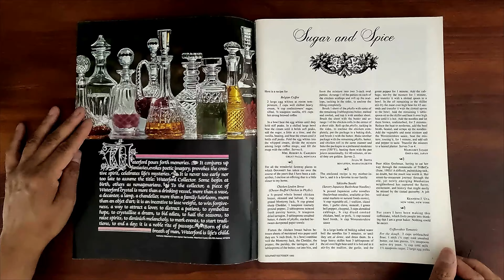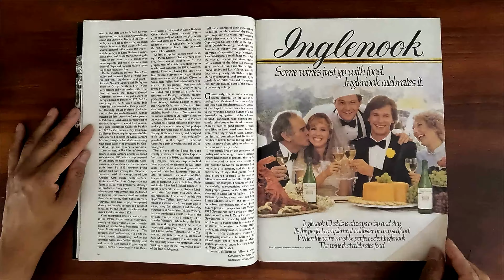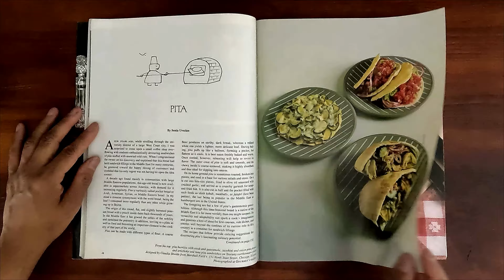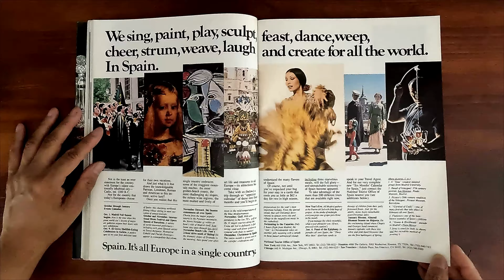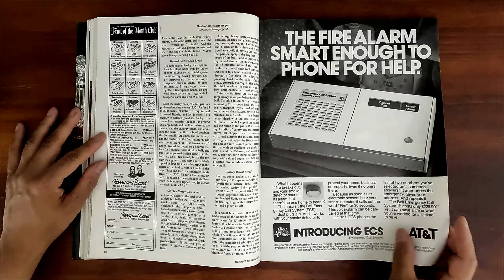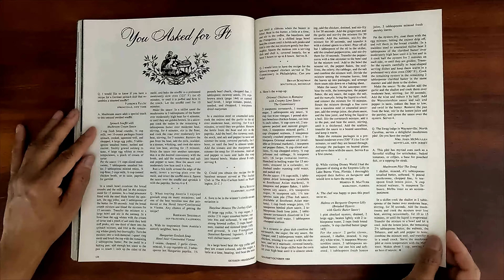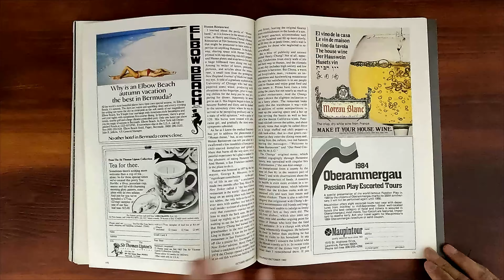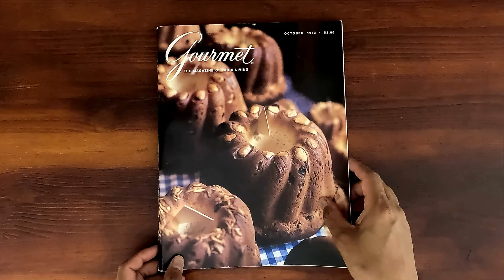Gourmet October 1983 Rio De Janeiro, Barley, Beef Salads| ASMR Magazine Flip Through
Vintage issue of Gourmet October 1983.  Relaxing ASMR sounds from page turning and a step back in time at the same time.

Paris Journal.  Wine Journal. An Alsatian Journey. Pita. A San Francisco Hotelier.  Gourmet Holidays: Rio De Janeiro. Onion soups. Pumpkin beyond pie  A sweet-and-sour sampler.  Barley.  Beef Salad Suppers. The American  Scene: Autumn.  Deux Diners a Deux. Custard Sauces.